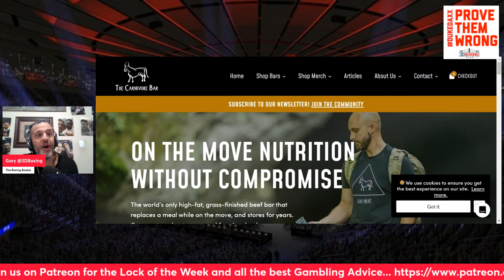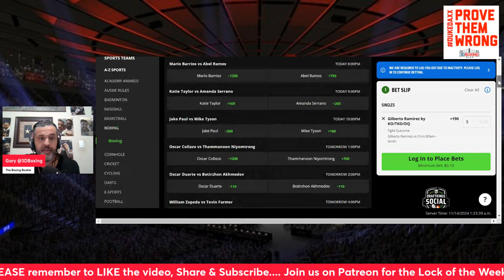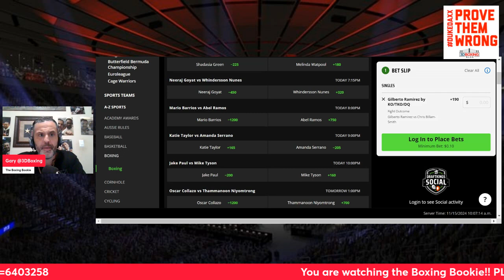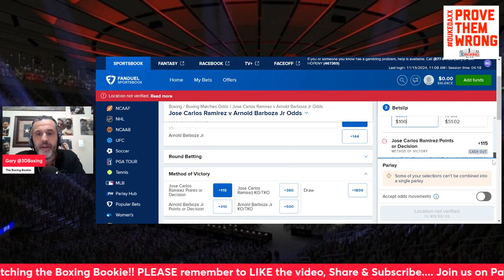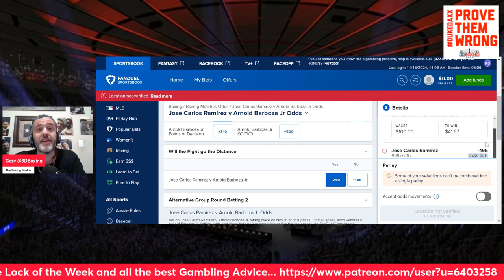MAKE MONEY W/ the Boxing Bookie on Jose Carlos Ramirez vs Arnold Barboza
BRING DOWN THE HOUSE!!! MAKE MONEY W/ the Boxing Bookie on Jose Carlos Ramirez vs Arnold Barboza